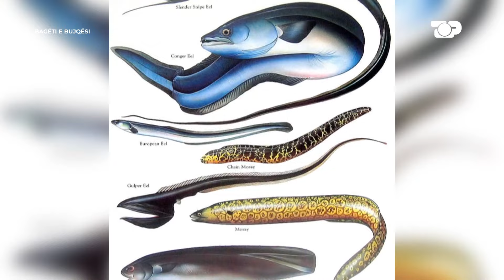Peshkatarët dhe peshqit, të pathënat e tyre: Jeta në dorë të ERËS - Bagëti e Bujqësi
Gazetarja Rudina Muça, kësaj here në "Bagëti e Bujqësi" do të tregoj për jetën e fermerëve dhe të peshkatarëve të qytetit të kulturës. Shkodra, është vendi që të fal çdo gjë, nga uji e deri tek toka. Në liqenin e Shkodrës rriten dyzet lloje peshqish mes tyre edhe ngjalla e rrallë, që kushton tepër shtrenjtë. Mbi dyqind peshkatarë janë të liçensuar të hedhin rrjetat e tyre në liqen, por edhe kjo gjueti ka rregullat e saj. Peshkatarët rrëfejnë historitë e tyre për liqenin ata thonë se ditët më të mira për peshq janë atëherë kur fryn shumë erë, edhe pse u rrezikon jetën. Jo shumë kilometra larg Shirokës në Anën e Malit rritet shega devidishe e Shkodrës, e cila nuk eksportohet sepse konsumohet e gjitha në Shqipëri. Fermërët besojnë se ku rritet ky frut quhet vend i bekuar. Shega, ndryshe njihet si fruti i jetës,  pasi është një antioksidant i shkëlqyer për trupin e njeriut. Shega devidishe nga ngjyrën e kuqe të gjakut, dhe shijen e ëmbël të mjaltit ajo konsumohet nga të gjitha grupmoshat. Ky frut që sot është kaq shumë i kërkuar në kohën e komunizmi rrënjët shekullore u shkulën për të mbjellë duhan, por banorët u rikthyen përsëri tek kultura që e do toka e Anës së Malit. Për të tjera ndiqni “Bagëti e Bujqësi” në Top Channel.

Bagëti e Bujqësi do të jetë programi social-ekonomik, bujqësor dhe edukues për formalizimin e bujqësisë, duke transmetuar zërin e njerëzve që sjellin ushqimin në tryezat tona. Bagëti e Bujqësi, gjithashtu do të nxjerrë në pah problematikat që ka ky sektor, si dhe do të flasim për sigurinë ushqimore, e cila është pjesë e sigurisë kombëtare. Të gjithë ne kemi të drejtë të ushqehemi me produkte të shëndetshme shqiptare. Ky është një program i njerëzve që punojnë tokën dhe i atyre që jetojnë me detin.

Cdo të shtunë, ora 10:00

Autore/Moderatore: Rudina Muça